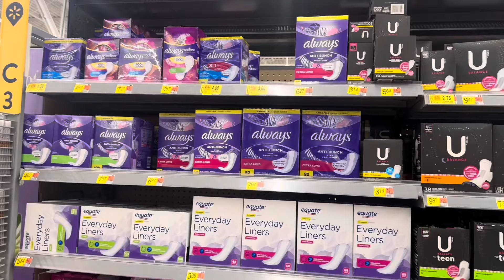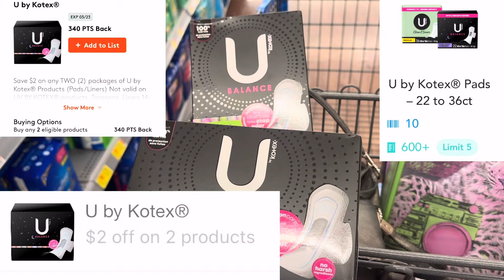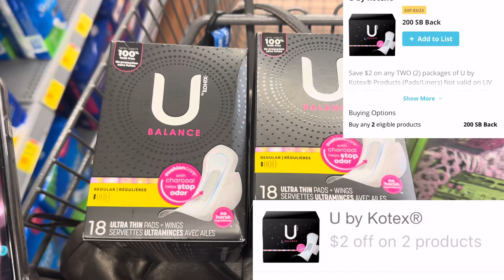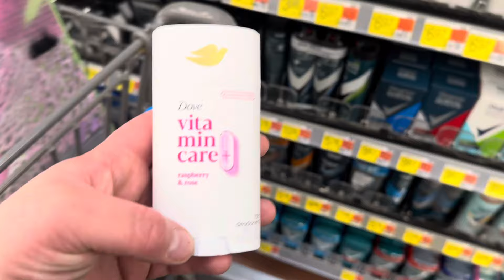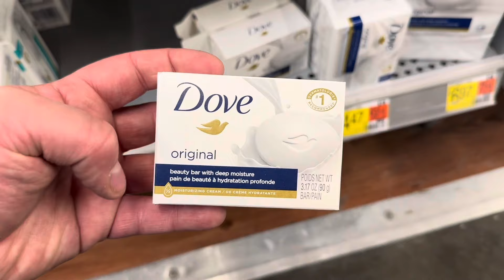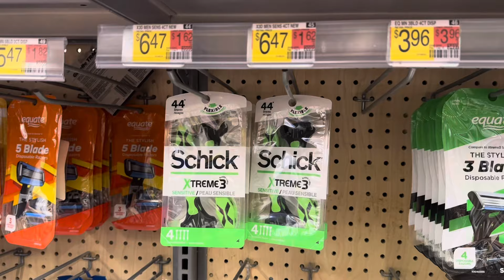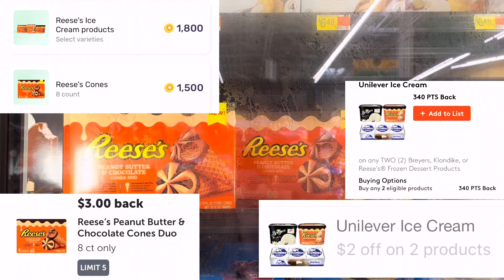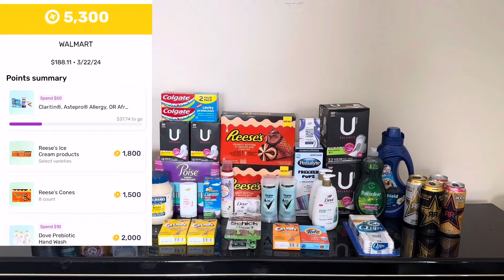Walmart Haul! All FREE & $2.49 money maker! 22 Ibotta rebates! So many FREEBIES! 🔥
Hey friends hope you enjoy this Walmart haul that turned out to be totally free and a $2.49 MM!

*If you are wondering how to get coupons, here are a bunch of resources for you!*

If you have any questions please do not hesitate to ask! I am here to help you!

Use my code to sign up for Ibotta and start with $5 for free! - gecphcj

Use my code to sign up for shopkick! JOY071689

Use my code to sign up for fetch and earn extra point to start! AFM4X

Use my code to sign up for Merryfield and earn extra points! KBMEKQ

 Thanks so much everyone and happy savings!!